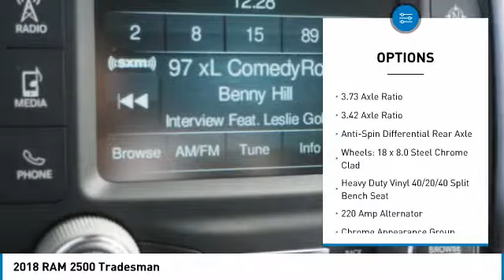2018 RAM 2500 Bartow FL JG405073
2018 RAM 2500 Tradesman

1425 W. Main St.

Priced below KBB Fair Purchase Price! Factory MSRP: $56,450 Bright White Clearcoat Ram 2500 Tradesman 4WD Cummins 6.7L I6 Turbodiesel 6-Speed Automatic